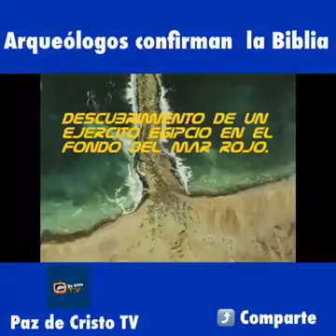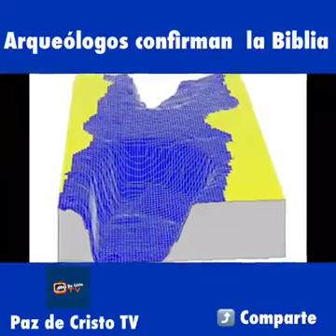MOISES EGYPTO } CIENTIFICOS CONFIRMAN LA VERDAD MAR ROJO